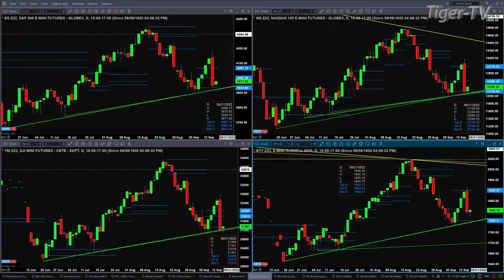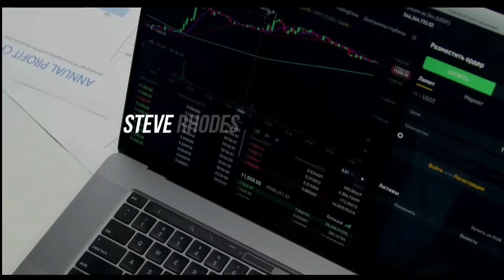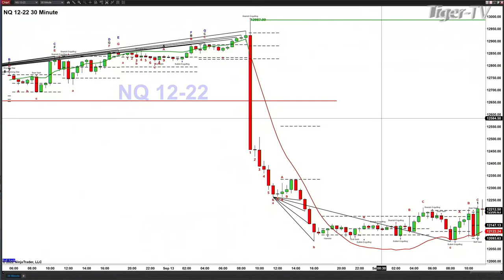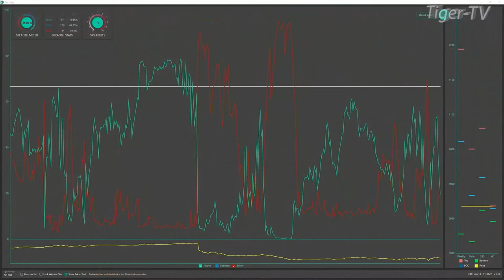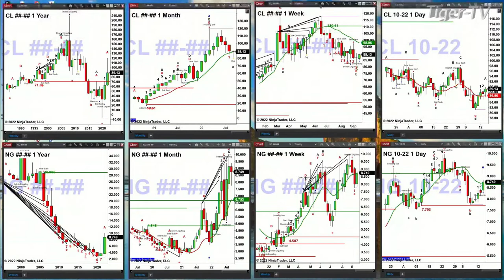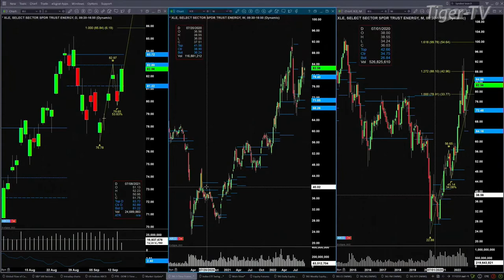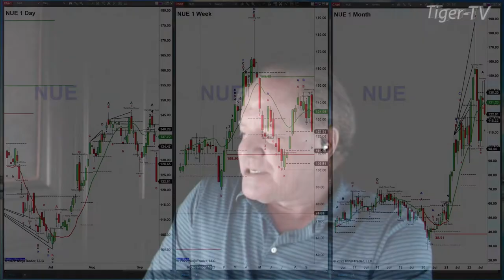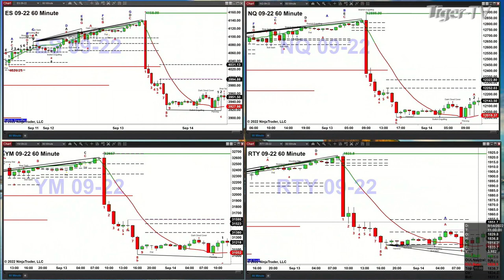September 14th, The Trader's Edge with Steve Rhodes on TFNN - 2022